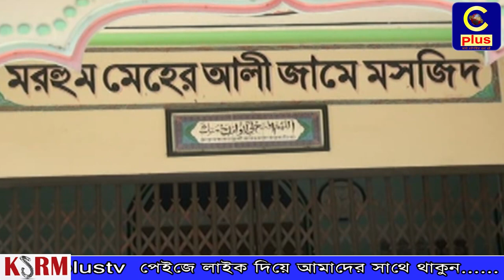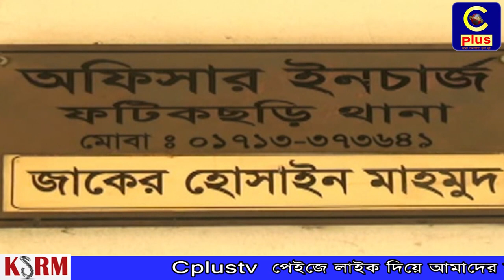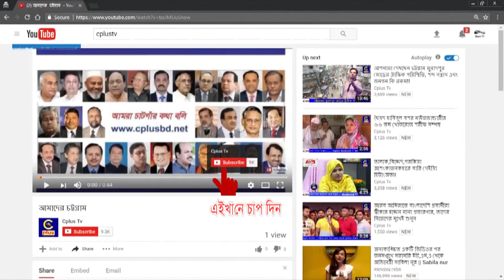ফটিকছড়িতে মেহের আলী জামে মসজিদ মার্কেটের দোকান বন্ধ করা নিয়ে দুই পক্ষের উত্তেজনা